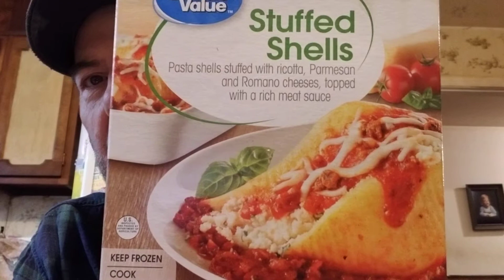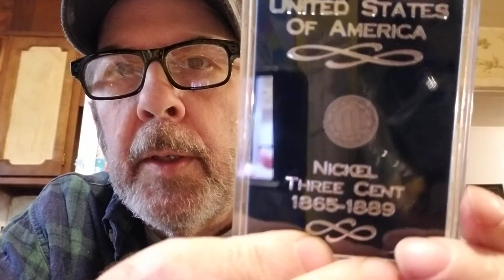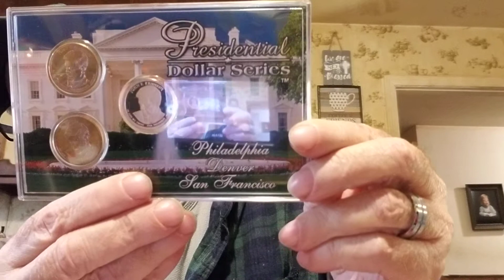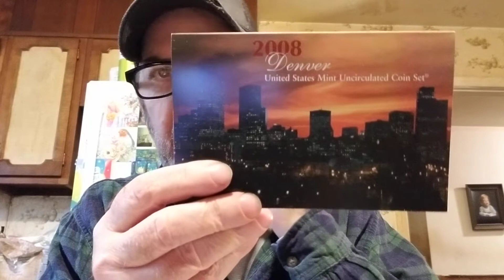Morning coffee break!☕ Storytime!📚 Show and tell!🎉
Good morning everyone!😍 We appreciate those who are supporting my channel through PayPal! It means so much to us!